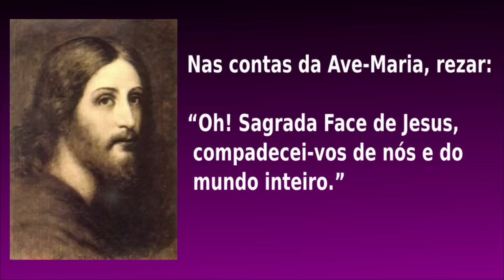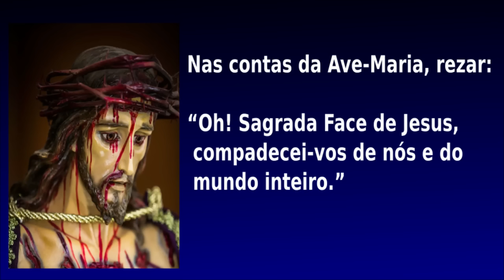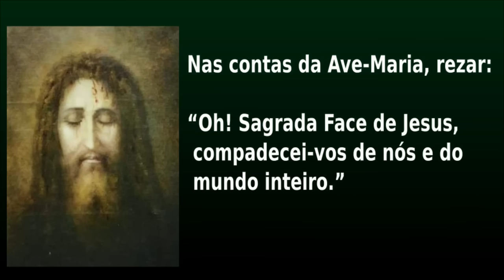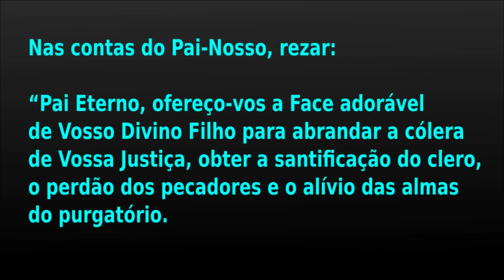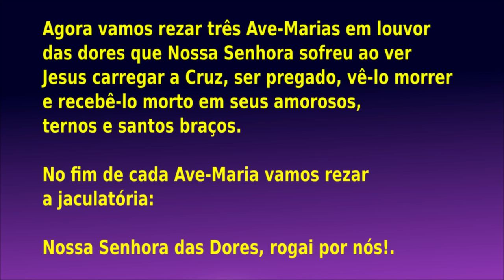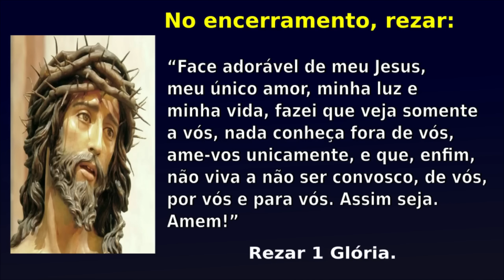REZE O TERÇO DA SAGRADA FACE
Muitas graças são alcançadas pela devoção à Sagrada Face de Jesus.
Reze o terço pelas suas intenções - e também pelo Brasil.
O dia da Sagrada Face é toda terça-feira - mas o terço pode ser rezado todos os dias.
"Senhor: fazei resplancecer a Vossa Face sobre nós".

Obra do Apostolado Nossa Senhora de Fátima.